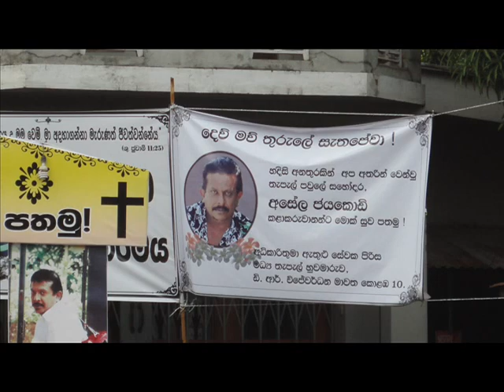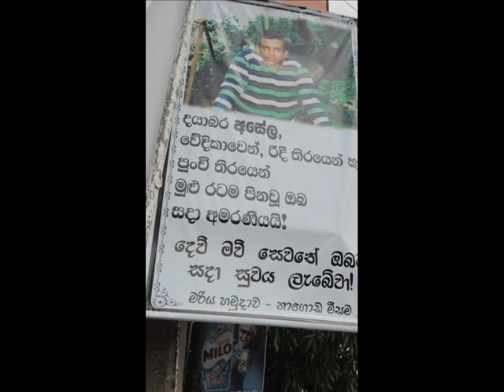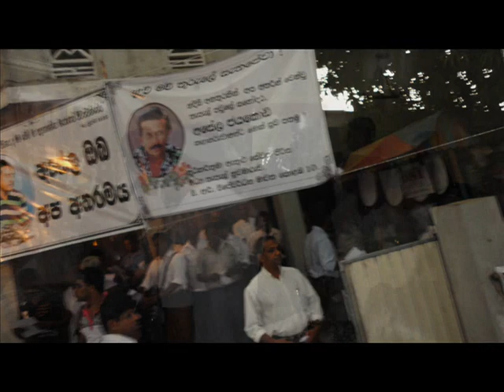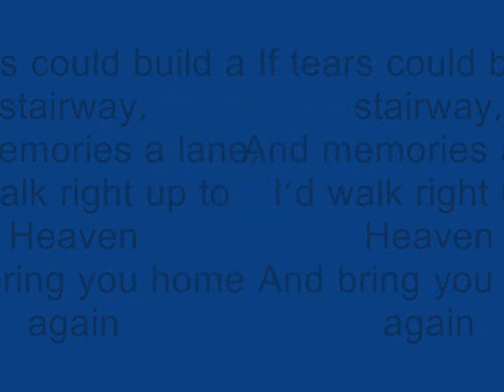Memories of Sri lanken Drama Actor Asela Jayakody's Funeral.........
Sri lanken Drama Actor Asela Jayakody succumbs to his injuries in unfortunate tragic road accident on 27/11/2011.These is memorise of his funeral.